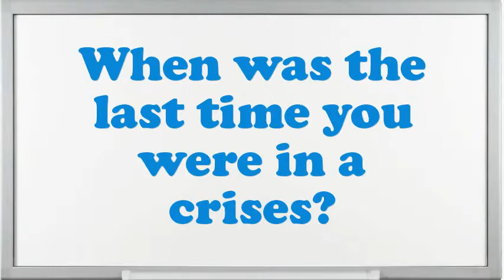Janitor Porter interview questions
Interview Questions for Janitor Porter.What makes your comforts about an Janitor Porter position?What strategic plan did you have as an Janitor Porter?What was the critical condition you have experience as an Janitor Porter?What achievements have you gained working as an expertise Janitor Porter?What steps do you follow to study a problem before making a decision?